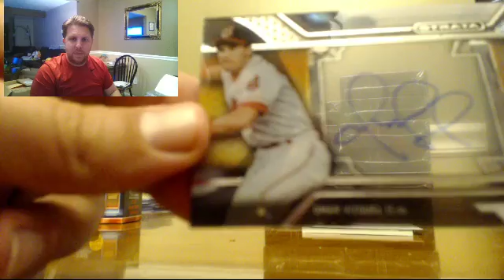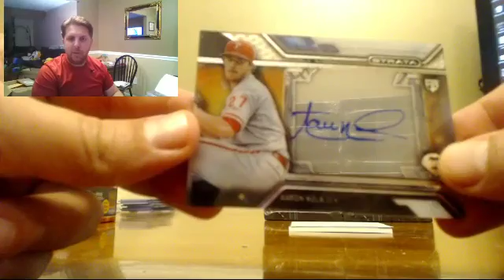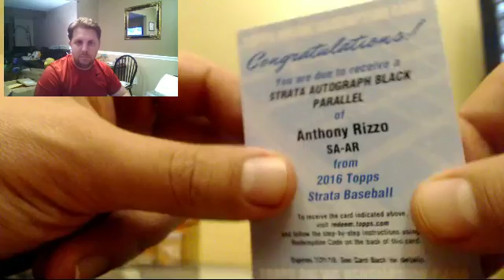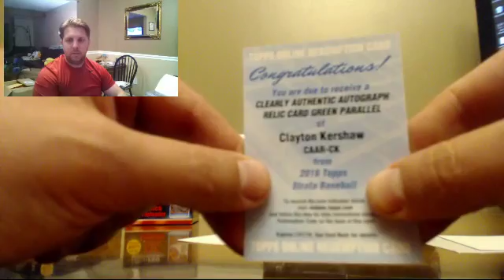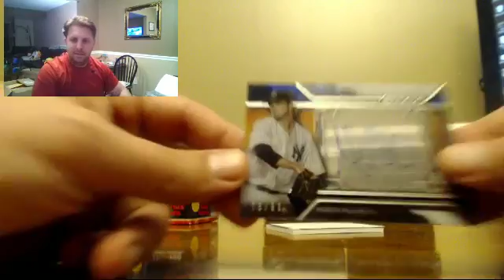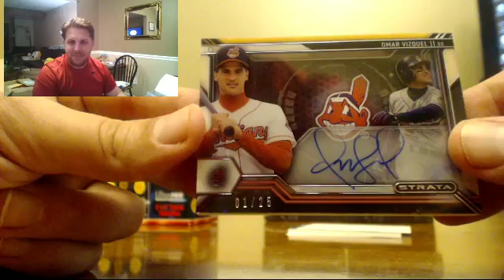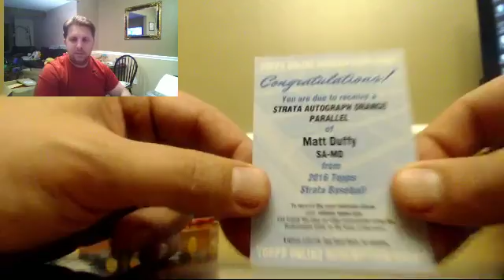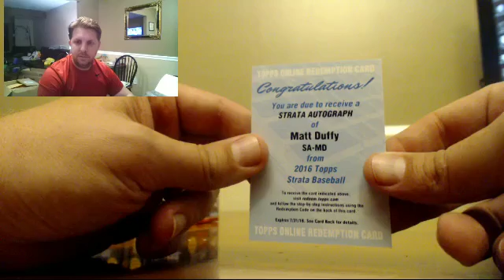2016 Topps Strata Baseball Case Random Teams #2